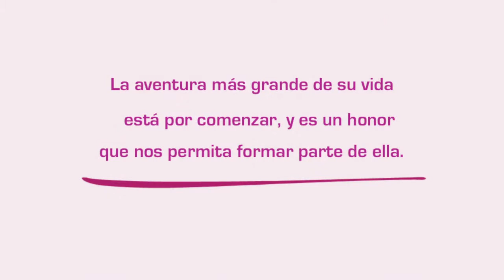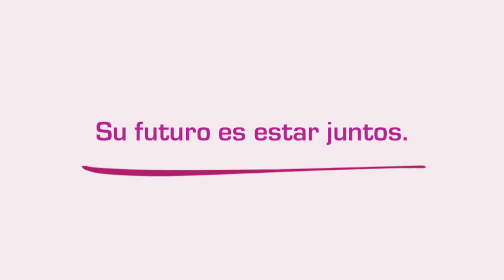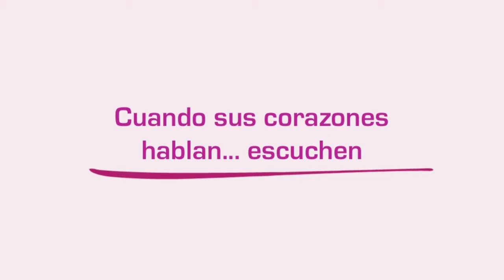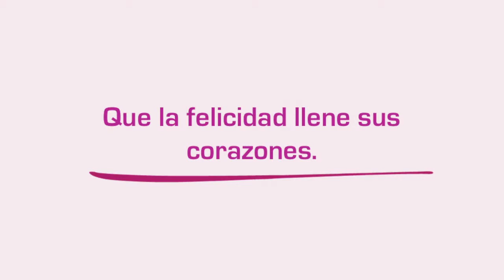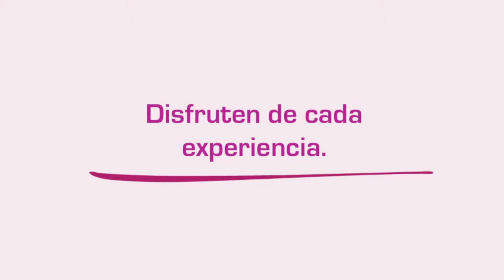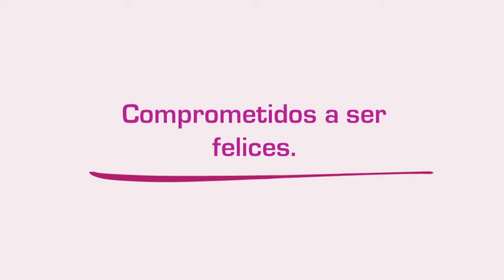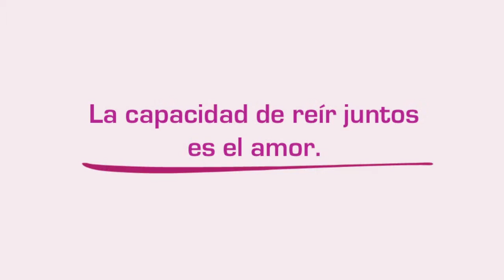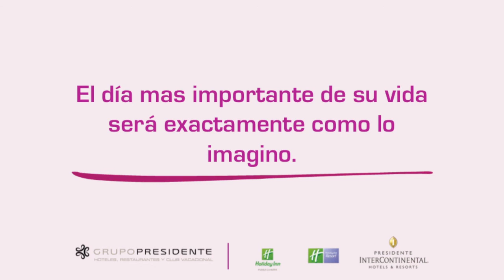video bodas grupopresidente